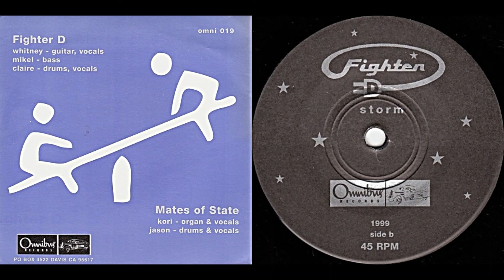Fighter D, "Storm"